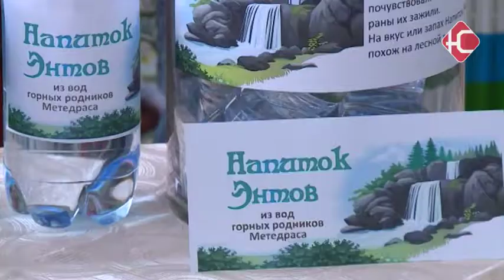Библиомистика.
Фильм - для ленивого мозга, интереснее прочесть - книгу. О чтении и не только - говорили, пели и танцевали нефтеюганцы - на "Библионочи". В этом году акция стала наиболее массовой. Тема - "Магия чтения". В волшебных местах побывала и наша съемочная группа.